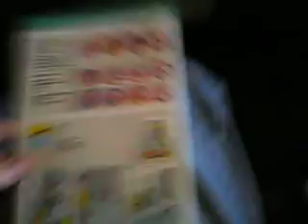Taylor's Excelent adventure Episode 2: I've always loved U......nited Airlines......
I rant about religion on the plane to Tokyo.